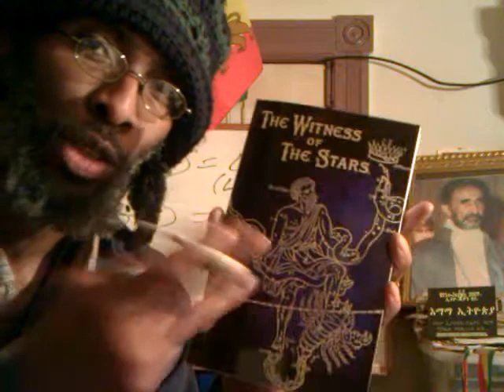Think You're Going To HEAVEN? Read "Witness of the Stars" Get A Copy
goto & Get a copy of "Witness of the Stars" by E.W. Bullinger Today While Supplies Last!

goto & Get a copy of "CANNABIS MATRIX: Seshat Appendix" Today While Supplies Last!

"Witness of the Stars" by E.W. Bullinger Holy Bible Torah Neviim Prophets New Age prophecies Zodiac signs "Heaven (Quotation Subject)" Gnostic Christianity mythology Greek heroes Ancient Egypt Denderah Gospel in the stars Mayan calender 2012 Jesus Christ astronomy astrology astrotheology Hebrew Cabala LOJ Books lion of judah society Rastafari Ethiopia